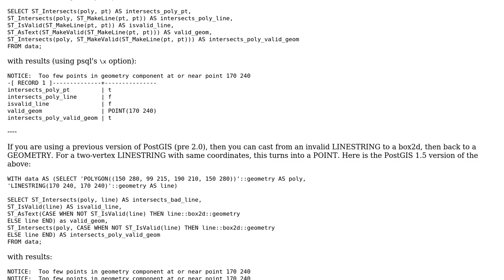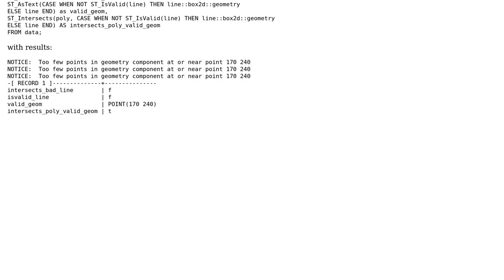GIS: PostGIS geometry intersection test results different for Point and Linestring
With thanks & praise to God, and with thanks to the many people who have made this project possible! | Content (except music & images) licensed under CC BY-SA | Music | Images & others | With thanks to user Petriborg user Mike T and the Stack Exchange Network Trademarks are property of their respective owners. You are responsible for your own actions.